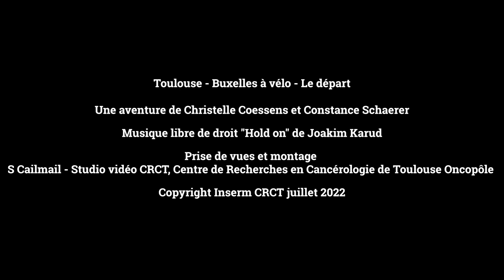Présentation des interviews par Christelle Coessens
Christelle Coessens, accompagnée de Constance Shaerer vont réaliser le trajet de Toulouse à Bruxelles en vélo au profit de la recherche contre le cancer. Départ le 14 juillet du CRCT.
Suivez les sur facebook et ensemble soutenons la recherche contre le cancer.